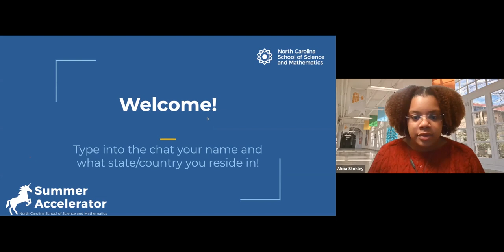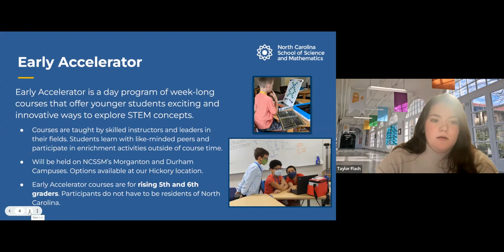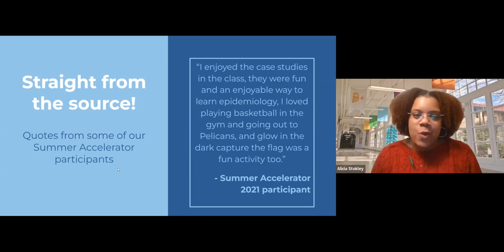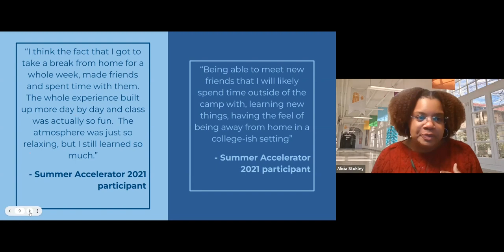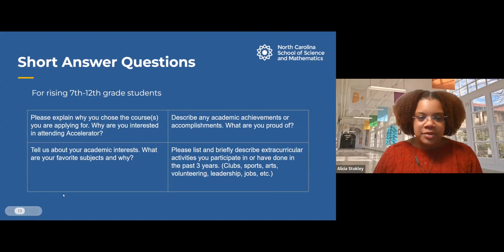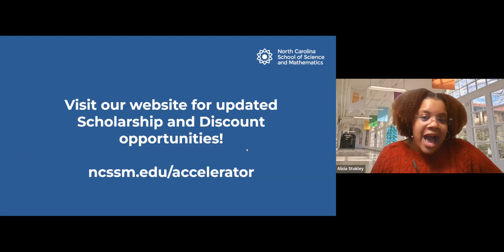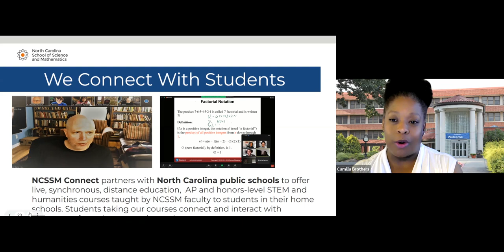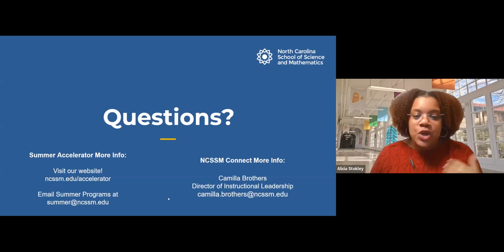Summer Accelerator Information Session 2023